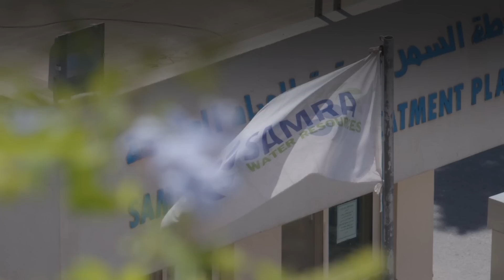Delivering Clean Water in Jordan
In Jordan, our guarantees helped to support the expansion of an existing wastewater plant, As Samra Wastewater Treatment Plant, located northeast of Amman. The expansion increased the wastewater treatment by 37 percent. Two additional treatment lines were added to the existing four and sludge treatment was increased by approximately 80 percent.